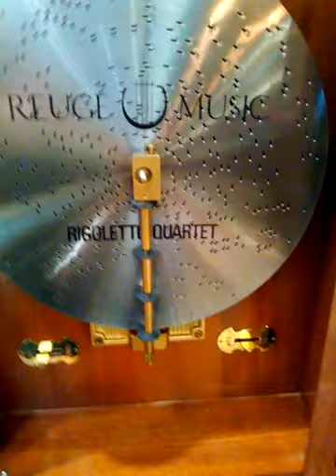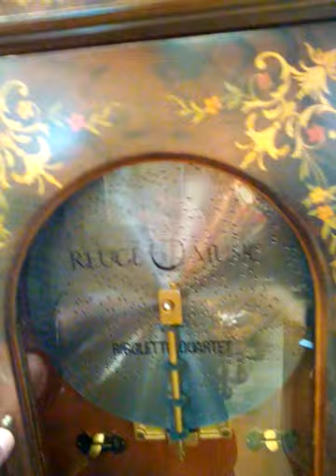Thorens 11 inch disc upright music box , unusual and very pretty case,